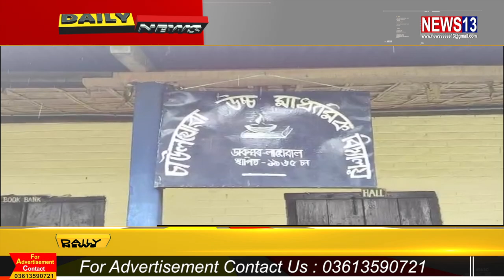মেট্ৰিক পৰীক্ষাত ৬৯ জনে অৱতীৰ্ণ হৈছিল, কিন্তু মাত্ৰ উত্তীৰ্ণ হ'ল এজন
"ডিব্ৰুগড়ৰ এখন চৰকাৰী বিদ্যালয়ৰ অনুন্নত ফলাফল প্ৰদৰ্শনক লৈ আচম্বিত কৰি তুলিছে শৈক্ষিক মহলক"